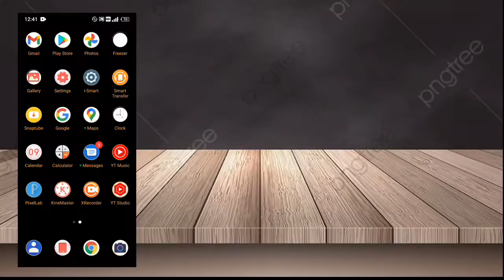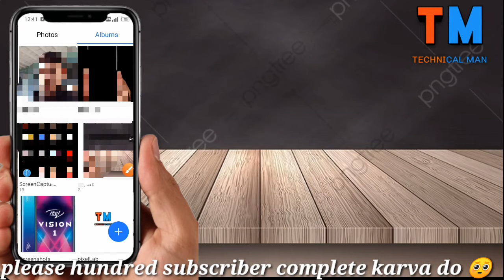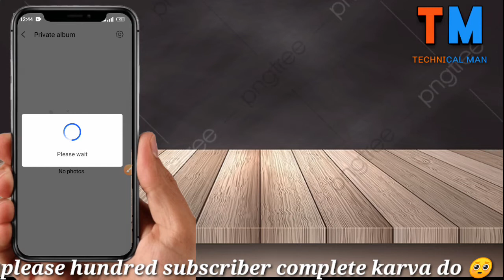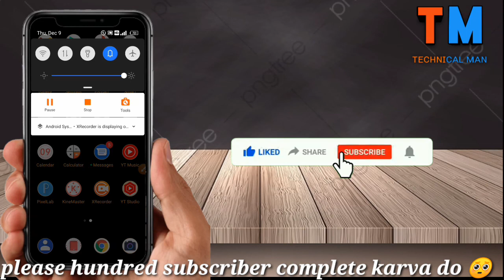iTel Vision 1 Amazing Hidden Feature//Important Photo Or Documents Ko Hide karen//Must Watch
Hlo guys welcome my you tube channel technical man

so guys aaj maine is video mai btaya hai ki iTel vision 1 mai ek esa hidden feature hai jisse aap apni important photo or documents ko hide kr sakte ho kisi ko pta nhi chlega ro video ko like comment share jrur karen

👉iTel vision 1 amazing hidden feature ko dekhe
👉apni photo or documents ko hide Karen
👉hidden feature mai password lagaen